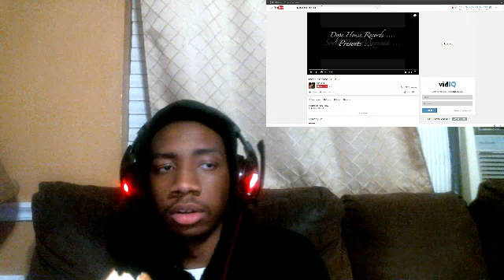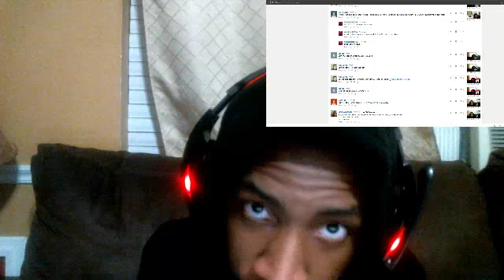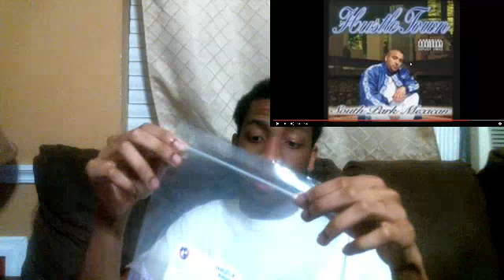spm Dallas to Houston n spm ghetto imprisonment n Spm land of the lost REACTION!!!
It's YAHHHHHHHHHHHHHHHHHHHHHHHHHHHHHHHHHHHHHHHHHHHHHHHHHHHHHHHHHHHHHHHHHHHHHHHHHHHHHHHHHHHHH BOIIIIIIIIIIIIIIIIIII iGottaReactToThat with new available content!